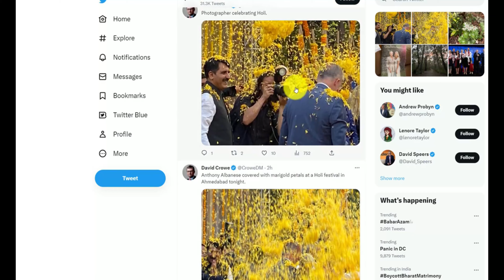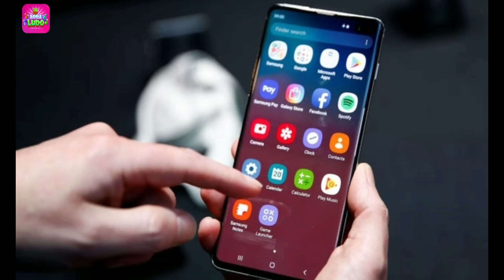Pakistan On Hindu Festival Holi |Pakistani Holi Celibration | Pak Reaction On Muslim Attack On Hindu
Pakistani Reaction On Hindu Festival Holi |Pakistani Holi Celibration | Pak Reaction On Muslim Attack On Hindu

Your Quriey:

latest,pakistan reaction on india development,pakistan reaction on india win today,sleep less night for
india reaction,
india vs pakistan,
pak media,